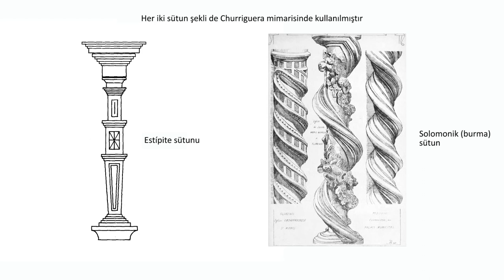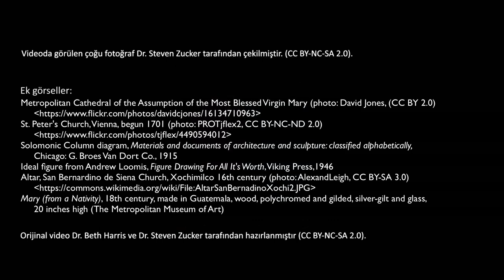Jerónimo de Balbás, "Kralların Sunağı" (Altar de los Reyes) (Sanat ve Sosyal Bilimler)(Sanat Tarihi)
Jerónimo de Balbás, Altar of the Kings (Altar de los Reyes)